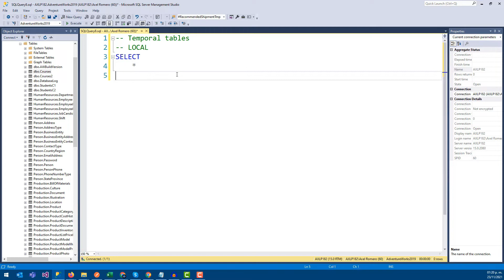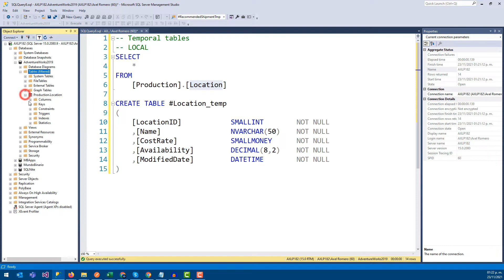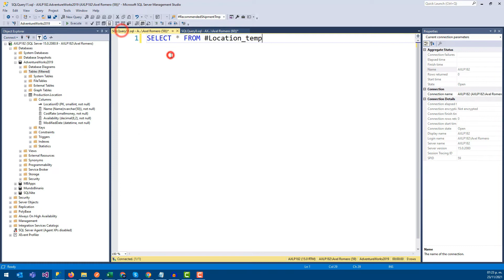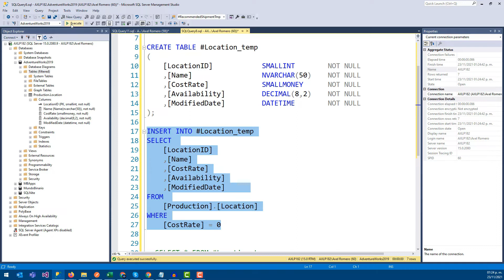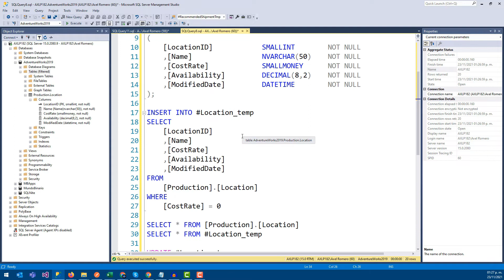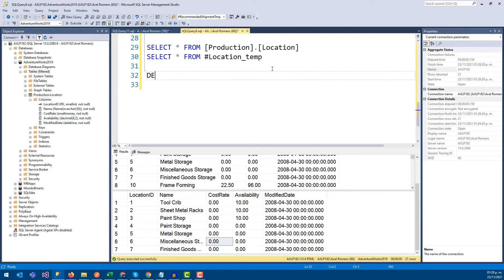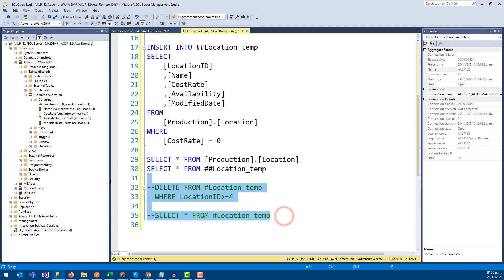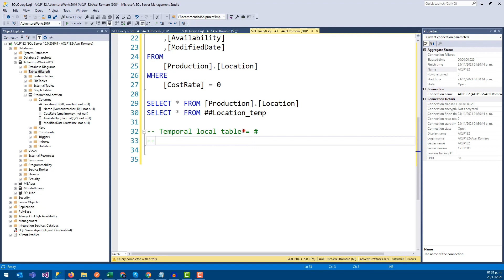Tablas temporales LOCALES y GLOBALES en SQL Server - #36 Microsoft SQL Server desde cero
🧠 Veamos como utilizar tablas temporales en SQL Server, tu decides si será local o global